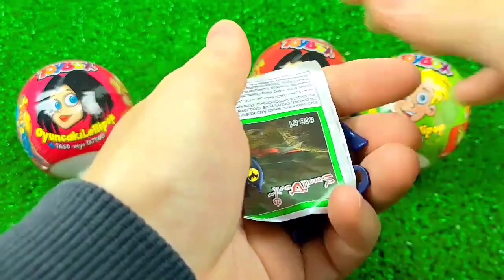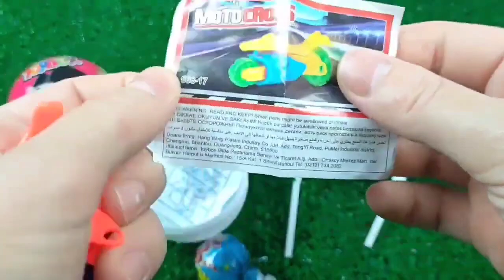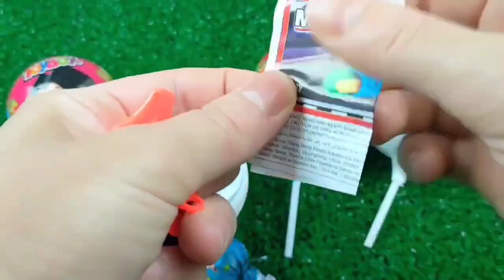ASMR Mukbang 두찜 신메뉴 스팸부대 찜닭먹방 떡볶이 튀김 치즈볼 Spicy Noodles Tteokbokki Chicken Eating.I HIU 하이유,candy